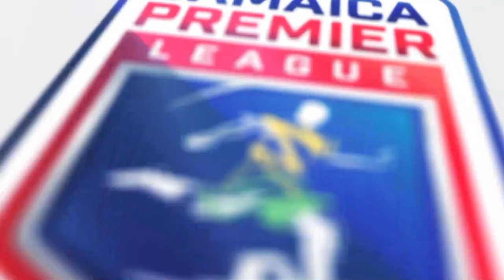JPL Week 4: Save of the Week | SportsMax TV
SportsMax TV presents the save of the week for week 4 of the Jamaica Premier League.